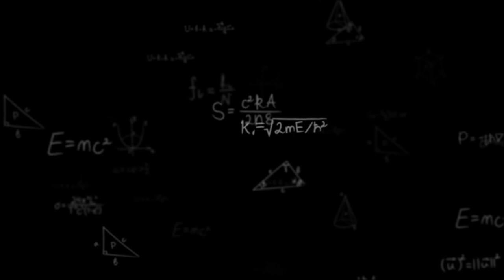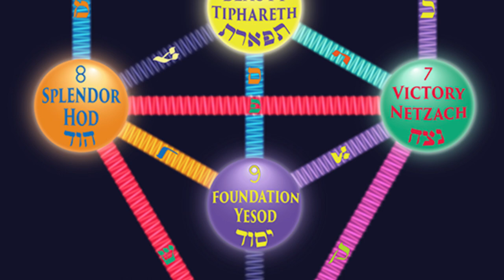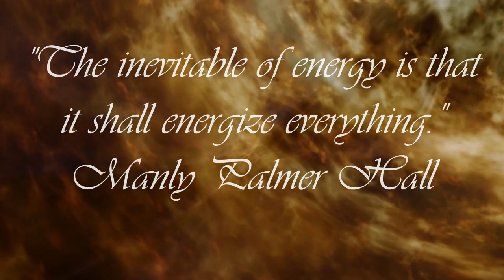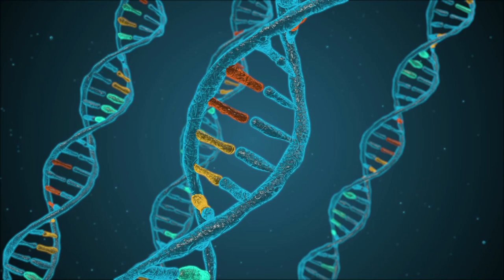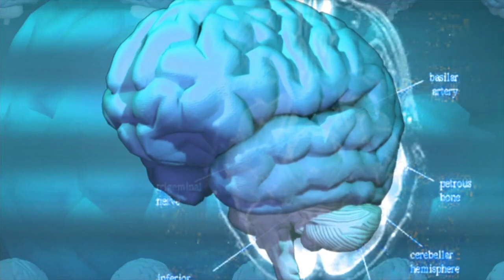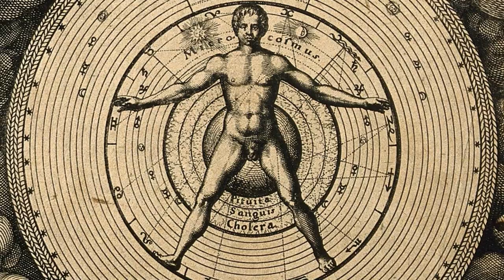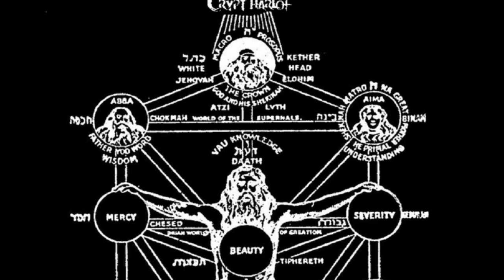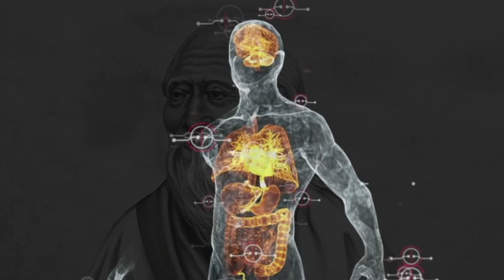"Embryology:The Story of the Cell" Manly Palmer Hall Video Lecture (1961)